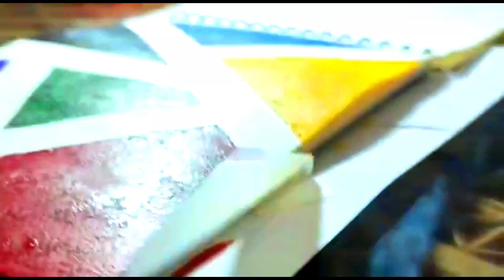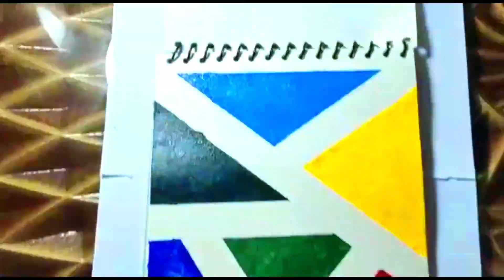Easy Painting for beginners...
paintings
frida kahlo
pablo picasso
abstract art
diamond painting
famous paintings
monets
picasso paintings
acrylic painting
the scream painting
claude monet
gustav klimt
watercolor painting
bob ross paintings
diamond art
famous art
paint and sip near me
frida kahlo paintings
caravaggio
rock paint
painting brush
monet paintings
vermeers
sunset paintings
oil paintings
banksy art
line art
canvas painting
horse painting
abstract painting
turtle painting
hitler paintings
landscape painting
drawing art
wall art for living room
impressionism art
angel painting
rene magritte
tree painting
gouache painting
salvador dali paintings
large wall art
wall art
fallen angel painting
wall painting
sunflower painting
flower painting
monet's water lilies
basquiat paintings
michelangelo paintings
leonardo da vinci paintings
georges seurat
desert painting
framed art
paintings of flowers
thomas kinkade paintings
jesus painting
norman rockwell paintings
matisse paintings
tempera painting
canvas wall art
baroque art
painting online 22.200
lucifer painting
nighthawks painting
butterfly painting
bathroom wall art
textured painting
night painting 18.100
jackson pollock painting
minimalist art
caravaggio paintings
klimt the kiss
black paintings
impressionist paintings
collage art
cubism art
white paintings
painting shop
pablo picasso paintings
painting art
mushroom painting
the kiss painting
jackson pollock art
war paintings
redds art
pour painting
easy flower painting
klimt paintings
squidward painting
diego rivera paintings
bathroom art
dali paintings
fantasy art
paintings for sale
goya paintings